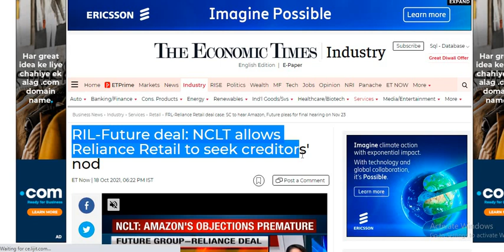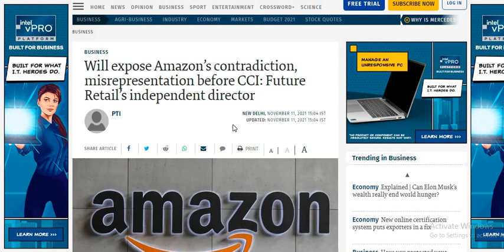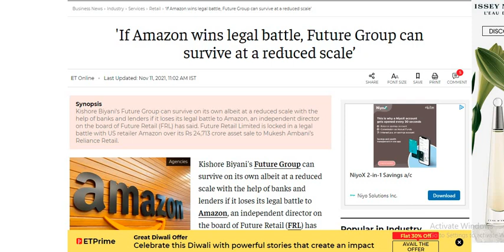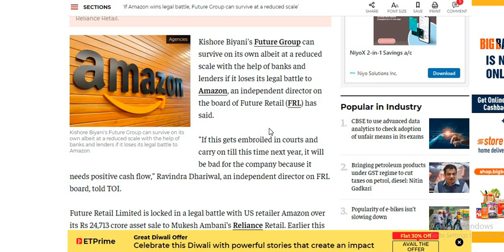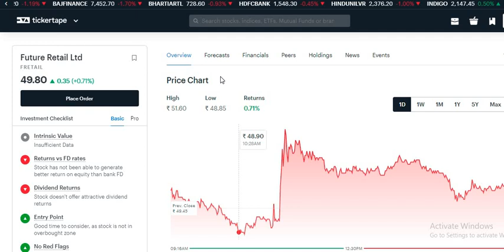Future Retail Share Latest News Today | Future Retail Share Latest Update Today | Future Group News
Future retail share latest news today | Future Retail Share Latest News | FRetail Share Latest Update Today

Future Retail
Future Retail Group Sahres

future shop
future retail share
kishore biyani